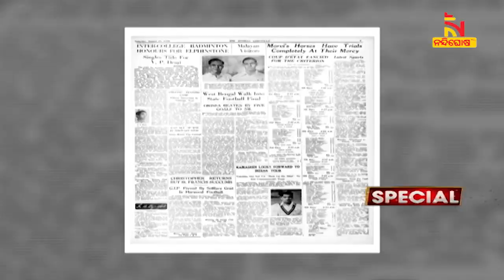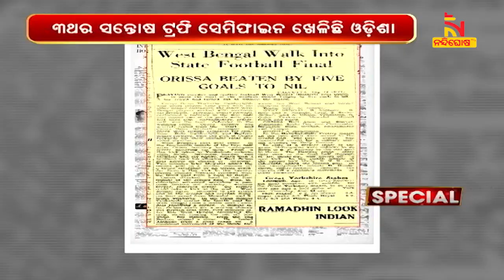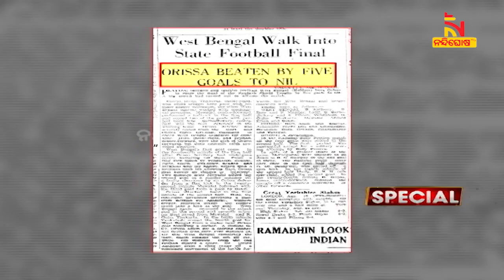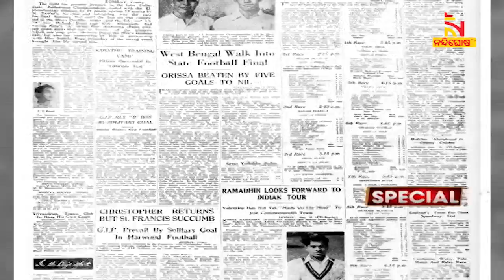ଓଡ଼ିଶା ଫୁଟବଲର ସଫଳତାର ଅକୁହା କଥା । NandighoshaTV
ଓଡ଼ିଶାର ଫୁଟବଲ ସଫଳତାକୁ ନେଇ ନୂଆ ଖୁଲାସା । ସମସ୍ତେ ଜାଣିଥିଲେ ଯେ ଓଡ଼ିଶା ଟିମ ସନ୍ତୋଷ ଟ୍ରଫିରେ ୨ ଥର ସେମି ଖେଳିଛି, ହେଲେ ପ୍ରକୃତ କଥା ହେଉଛି ଓଡ଼ିଶା ୩ ଥର ସେମିଫାଇନାଲ ଖେଳି ସାରିଛି । ଏଭଳି ଅଜଣା ତଥ୍ୟ ଲାଗିଛି ନନ୍ଦିଘୋଷ ଟିଭି ହାତରେ

* DishTV Channel No: 1367
* Airtel Digital TV Channel No: 611
* TATASky Channel No: 1779
* hathw@y Channel No: 731
* Ortel Channel No: 707
* Videocon d2h Channel No: 840
* SITI Channel No: 17 & 458
* GTPL Channel No: 719
* SUN Direct Channel No: 667
* Asianet Channel No: 219